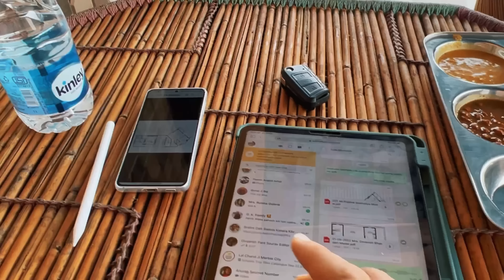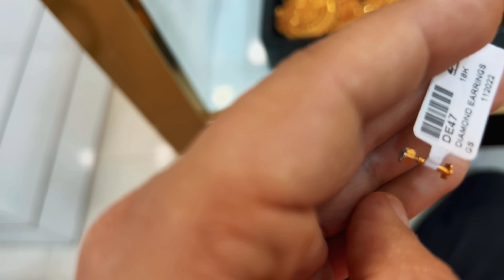GHOST aur MAX kiss nahi karte yaar 😭